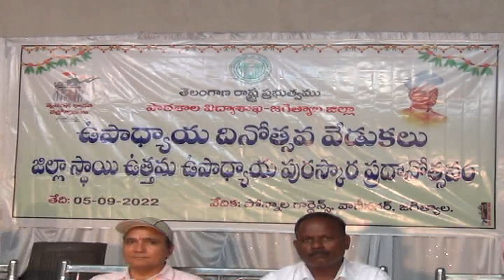5.9.22| DSC | Jagtial |జిల్లా కేంద్రంలో ఉపాధ్యాయ దినోత్సవ వేడుకలు పాల్గొన్న జిల్లా కలెక్టర్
| Durga Siti Cable | News |జిల్లా కేంద్రంలో  ఉపాధ్యాయ దినోత్సవ వేడుకలు పాల్గొన్న జిల్లా కలెక్టర్